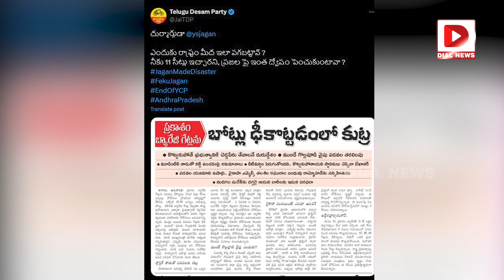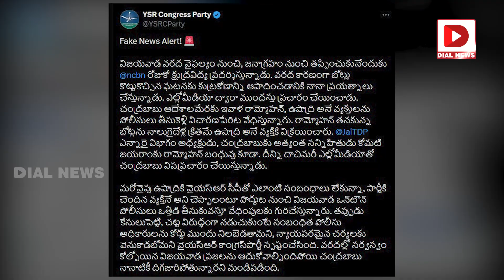ప్రకాశం బ్యారేజీని ఢీకొట్టిన బోట్లు.. టీడీపీ వాళ్లవే. ఇదిగో ప్రూఫ్‌! Prakasham Barrage | Boats Issue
ప్రకాశం బ్యారేజీని ఢీకొట్టిన బోట్లు.. టీడీపీ వాళ్లవే. ఇదిగో ప్రూఫ్‌! Prakasham Barrage | Boats Issue | Dial News